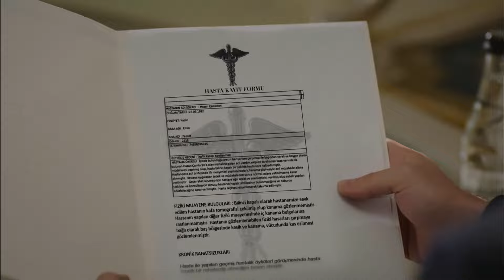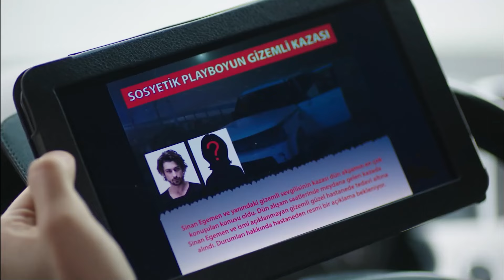Büyük Bir Sırrın İçine Doğan Çocuk - Fazilet Hanım ve Kızları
Kerime, Yağız'ın yolunu kesti. ''OĞLUM O SENİN ANNEN ANNEN''

Oyuncu Kadrosu:
Fazilet Çamkıran: Nazan Kesal
Hazan Çamkıran: Deniz Baysal
Ece Çamkıran: Afra Saraçoğlu
Hazım Egemen: Mahir Günşiray
Güzide Egemen: Gülsen Tuncer
Yağız Egemen: Çağlar Ertuğrul
Sinan Egemen: Alp Navruz
Gökhan Egemen: Tolga Güleç
Yasemin Egemen: Hazal Türesan
Selin Egemen: Ecem Baltacı

Yapım: Avşar Film
Senaryo: Sırma Yanık
Yönetmen: Gökçen Usta